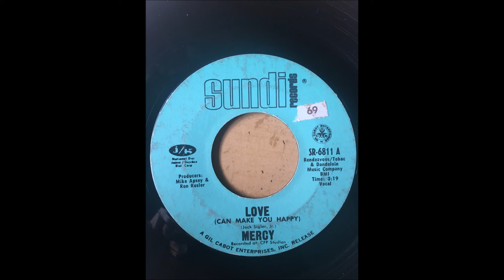Mercy - Love (Can Make You Happy) SUNDI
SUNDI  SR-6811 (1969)